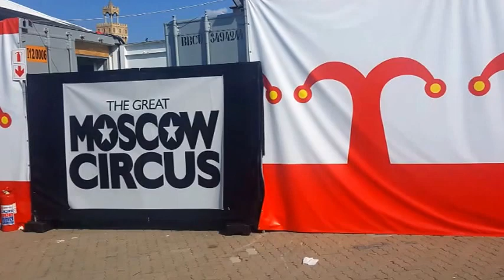New Years Eve at The Great Moscow Circus || The Purple Gypsy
My New Years Eve at The Great Moscow Circus at Montecasino.